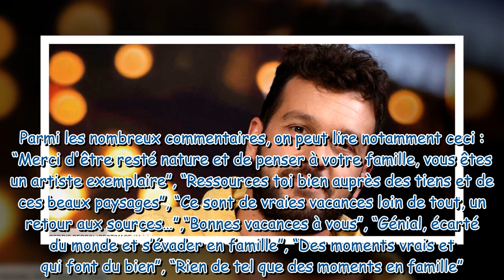Claudio Capéo le chanteur dévoile des photos inédites de sa famille